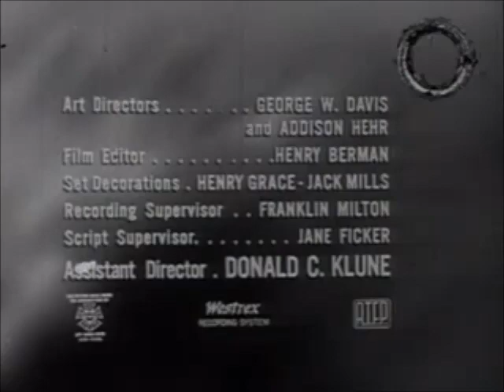One Step Beyond Season 3 Episode 17: Dead Man's Tale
A former reporter having bad times spontaneously writes a story of two brothers' greed.